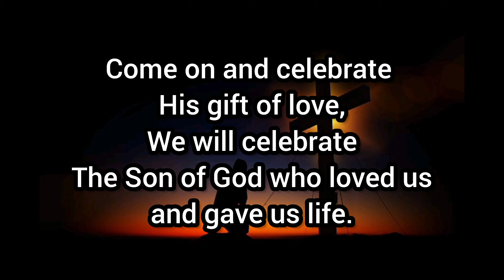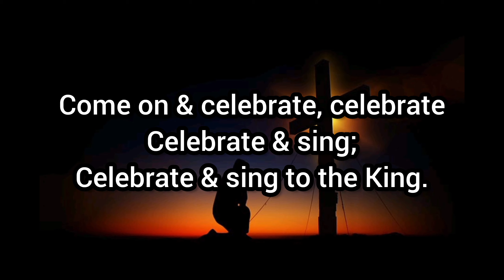Come On And Celebrate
His Gift Of Love, We Will Celebrate
The Son Of God Who Loved Us
And Gave Us Life

We’ll Shout Your Praise O King,
You Give Us Joy Nothing Else Can Bring
We’ll give To You Our Offering
In Celebration Praise [2]

Come On And Celebrate, Celebrate,
Celebrate And Sing
Celebrate And Sing To The King [2]

In Celebration Praise

Celebrate And Sing To The King.